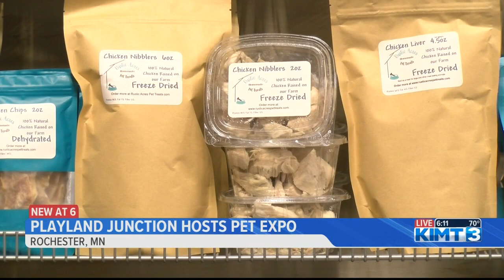Pet expo aims to educate pet owners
KIMT News Three's Saral Khare speaks with Playland Junction about its mission to educate pet owners during expos